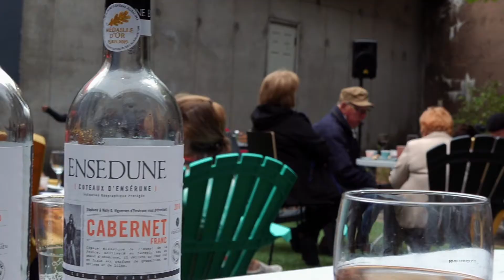Saint-Pierre et Miquelon : Un lundi musical au ROC Café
Un lundi musical au ROC Café avec Jean-François COLLUMEAU et ses invités le 17 août 2020